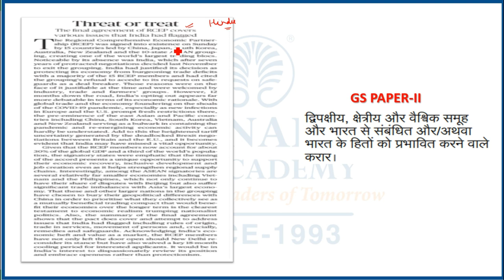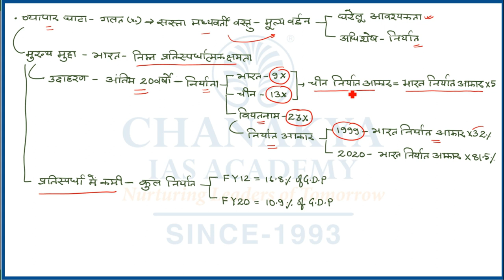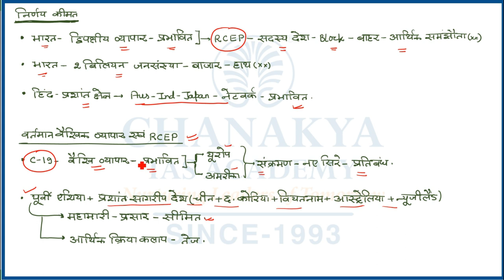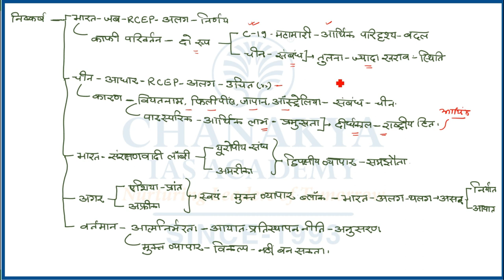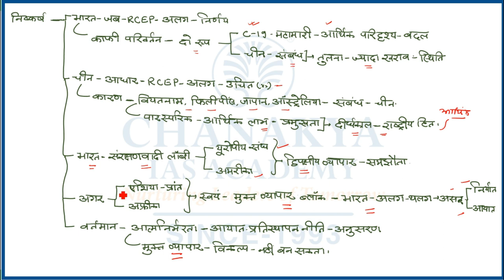संपादकीय विश्लेषण | Chanakya's Daily Editorial Analysis in Hindi for IAS/PCS/UPSC Exams | 17.11.2020